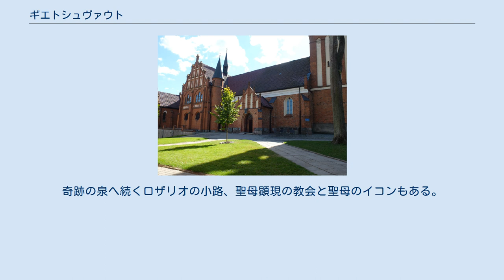ギエトシュヴァウト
ヴァルミア＝マズールィ県の都市
ギエトシュヴァウト（ポーランド語: Gietrzwałd、ドイツ語: Dietrichswalde）は、ポーランド北東部ヴァルミア地方のヴァルミア＝マズールィ県、オルシュティン近郊に位置する村。
ギエトシュヴァウトグミナの主要自治体。
ローマ・カトリック教会の巡礼地として有名。
 ギエトシュヴァウト地方に特有な風景は氷河によって形作られた。
このため、一帯は起伏に富み、豊かで多様な自然に恵まれている。
この地域の最も価値ある自然は湖と河川である。
ギエトシュヴァウトを流れるギワフカ川はパスウェンカ川の支流である。
 ポーランドの民衆詩人で本屋も営んでいたアンジェイ・サムロウスキー(1840–1928)の家 ギエトシュヴァウトは1352年にヴァルミア大主教区内に設立され、その後、ディートリッヒまたはディッターという名の人物によってドイツ騎士団の支配地となった。
村のドイツ語名ディートリッヒスヴァルドはこの人物が名づけたものである。
15世紀、ギエトシュヴァウトはポーランドとドイツ騎士団の間に起こった十三年戦争のさなかに破壊された。
村はゲオルグ・フォン・シュリーベン指揮下のドイツ騎士軍に侵攻された。
16世紀半ばには学校と宿屋はあったが、村は発展していなかった。
1722年に第一次ポーランド分割によってプロイセン王国に併合され、のちに現地ポーランド住民はゲルマン化にさらされた。
1783年には57軒の家があった。
ナポレオン戦争中の1807年、フランス軍の攻撃、略奪を受けた。
 カトリック教会によれば、1877年、この地に暮らす2人の幼い少女の前に聖母マリアが現れた。
2人は名をスタニスワヴァ・サムロウスカとユスティナ・シャフリンスカといった。
聖母は複数回現れ、ロザリオの祈りを唱えることの重要さを、ドイツ語ではなくポーランド語で語りかけた（東プロイセンではドイツ語が主要言語であり、ポーランド系の人々は少数であった）。
以来、ギエトシュヴァウトにはポーランドを始め世界中から、聖母のイコンと奇跡の力を宿すという泉を目にしようと巡礼者がやってくるようになった。
カトリック教会はこの聖母出現を1977年に公認した。
街は現在、ヴァチカン公認の巡礼地となっている。
 村内にはコミュニティ文化センターが存在しており、通年開館している。
ギャラリーでは観光情報の提供と工芸品の販売を行っている。
 センターは、地域で行われる各種イベントの企画と開催も行っている。
加えて、社会と文化の振興、子供と大人対象の教育とアートのワークショップにも力を注いでいる。
 キリスト降誕の聖母教会 ギエトシュヴァウトの最も重要な宗教的シンボルは、森の近くに位置する聖母の祭壇と十字架の地である。
奇跡の泉へ続くロザリオの小路、聖母顕現の教会と聖母のイコンもある。
この礼拝堂はこの地方で最もよく知られたものであり、ヴァルミアの風景を象徴するものである。
 ギエトシュヴァウトには以下の教育施設が存在する。
 村へはオルシュティンとオストルダからバスが発着している。
オルシュティンへは国道16号線でもアクセス可能。
最寄りの鉄道駅は5km離れたビエサル。